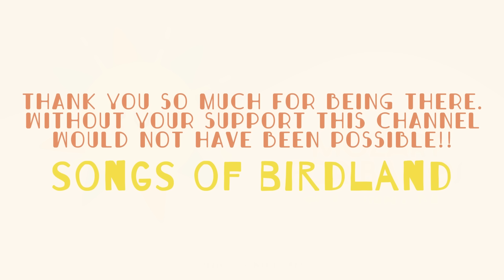Classical Music ☀️ MOZART FOR BABIES ☀️ Happy Piano Music in a Sunny Day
MOZART FOR BABIES: the best Mozart's music for the best babies in the world.

We hope you like and enjoy it!!

Thank you!!! Thank you!!! and Thank you! We are already 249.000 and that's all thanks to you and your babies!! :)

✬ Winterreise ✬

Links to Spotify:

✬JAZZ LULLABIES✬